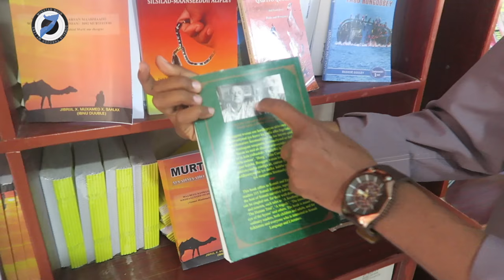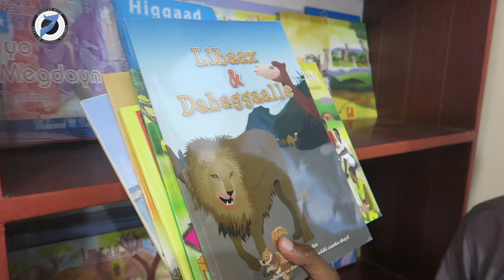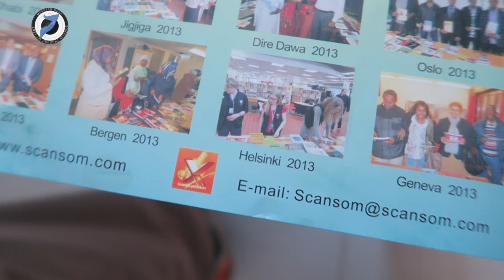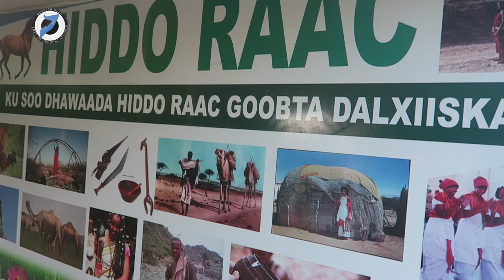MEET MY OLD FRIENDS | MUKHTARNUUR VLOG #30 | HD | 2017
VOCALS:
* Somali wa aftakher - Abdulrashid Muhiadin

* AAR MAANTA - DEEQA

Salam Aleikom.